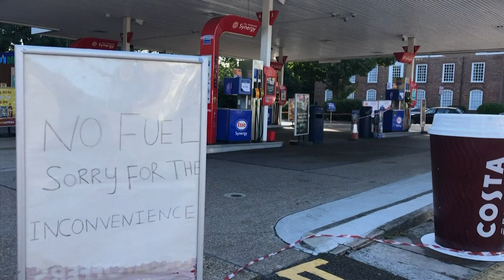محطات في المملكة المتحدة تعتذر لعدم توافر الوقود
يواصل السائقون في بريطانيا الاصطفاف خارج محطات البنزين يوم الأربعاء وسط نقص في الوقود تفاقم بسبب تهافت بعض سائقي السيارات على الشراء